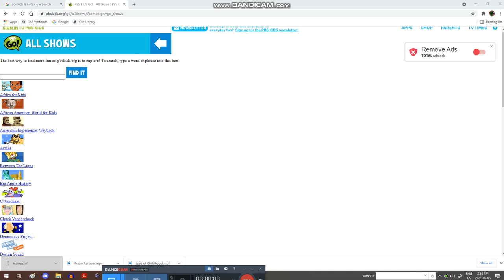apparently between the lions was on the pbs kids go website